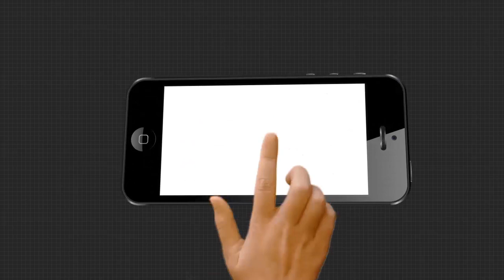ଭୁବନେଶ୍ୱରରେ ଆରମ୍ଭ ହେବ ତୃତୀୟ ପର୍ଯ୍ୟାୟ ସେରୋଲୋଜିକାଲ ସର୍ଭେ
ଆଜିଠାରୁ ଭୁବନେଶ୍ୱରରେ ଆରମ୍ଭ ହେବ ତୃତୀୟ ପର୍ଯ୍ୟାୟ ସେରୋଲୋଜିକାଲ ସର୍ଭେ । ବିଏମସି ଓ ଆରଏମଆରସିର ମିଳିତ ତତ୍ୱାବଧାନରେ ମୁନସିପାଲଟି ଅଞ୍ଚଳରେ ହେବ ସର୍ଭେ